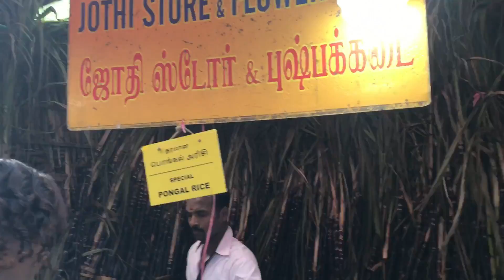சிங்கபூரில் பொங்கல் Vlog - Pongal Vlog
Hello Friends,

I am sharing my pongal celebration Vlog. Please watch and enjoy.